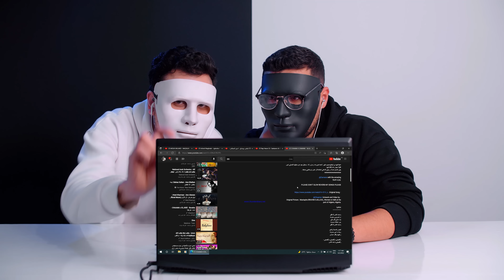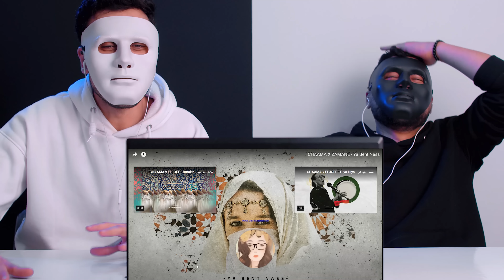( Ya Bent Nass & Burakia - CHAAMA ( ZAMANE & ELJOEE 🇲🇦 🇪🇬 | WITH DADDY & SHAGGY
أهلا بيكم معاكم دادي وشاجي talk show

احنا شباب مصري عربي بنحب المزيكا بمختلف انواعها وبالأخص الراب.

 حابين نشارككم تجربتنا فى سماع الاغاني من كل انحاء العالم العربي نتمني اننا نكون بنقدم برنامج موسيقي ممتع لكل الجنسيات .. تحياتنا